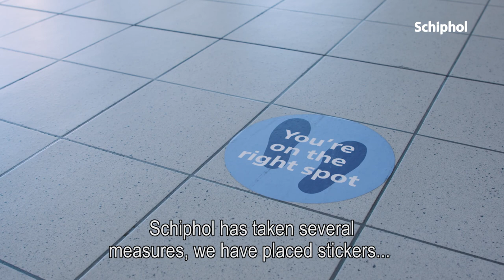Airport Stars: Safe Guard Roos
'Als safeguards zien we er in de terminal op toe dat de maatregelen worden nageleefd.' Kijk mee met Roos die ervoor zorgt dat reizigers veilig kunnen reizen.